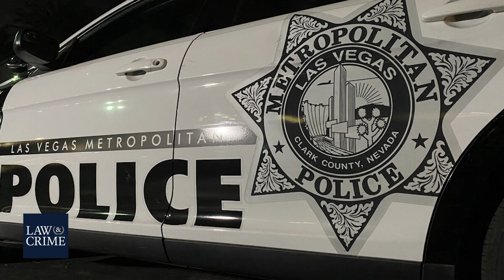Ex-Playboy and Maxim Model Kelsey Turner Enters Plea in Psychiatrist’s Murder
Kelsey Turner, a former Playboy and Maxim model, entered an Alford plea in the murder of 71-year-old Dr. Thomas Burchard. Burchard’s body was found stuffed in the trunk of an abandoned vehicle near Lake Mead in 2019.